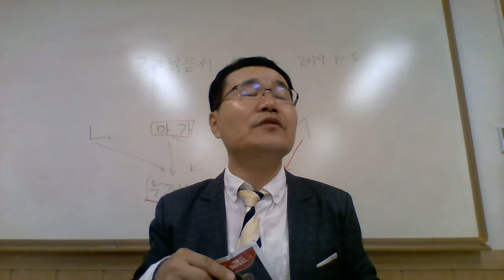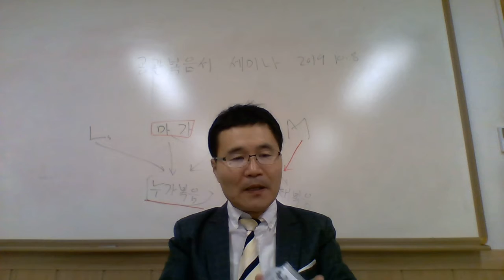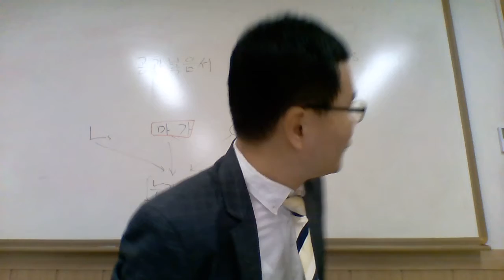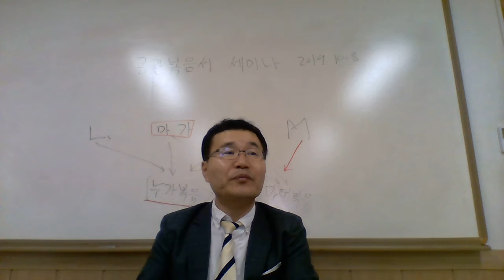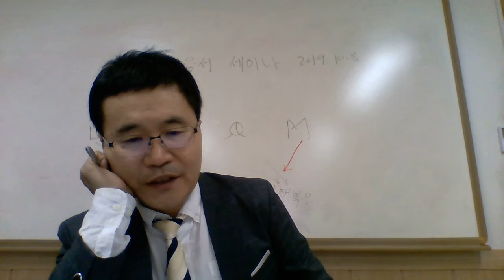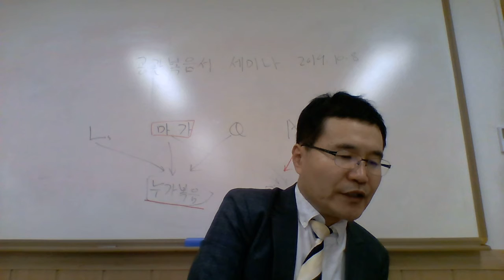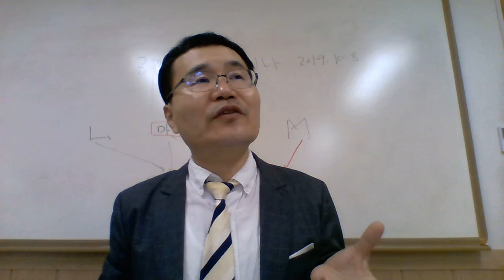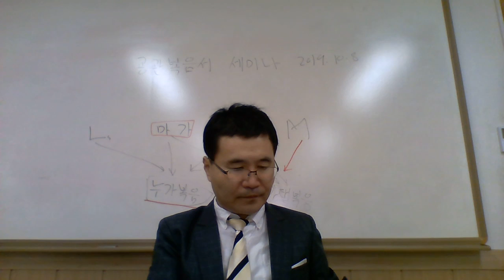10차시 공관복음서의 선교 이야기의 독특성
마가, 마태,누가에 나오는 선교이야기를 통해서   각 복음서 기자의 신학을 살펴본다.

강사 소개

조재형
그리스도대학교를 졸업하고, 연세대 연합신학대학원에서 신약 전공으로 석사학위(Th.M)를 받았다. 미국 하딩신학대학원에서 문학석사(M.A)와 시카고신학대학원에서 목회학석사(M.Div)를 마쳤으며, 클레어몬트대학원(CGU) 종교학과에서 신약성서 전공으로 박사학위(Ph.D)를 받았다. 현재 케이씨(그리스도)대학교의 강사로 신약성서와 기독교의 기원에 대한 교육과 연구를 하고 있다. 한국기독교학회와 한국신약학회 정회원이며 대학 그리스도의교회 협동목사로 봉사하고 있다. 저서로 『초기 그리스도교와 영지주의』(서울: 동연, 2020) 과 『그리스-로마종교와 신약성서 － 그리스도교 기원에 대한 사상사』(서울: 부크크, 2018) 등이 있고, 신학 전문학술지에 약 25편의 논문을 게재했다.